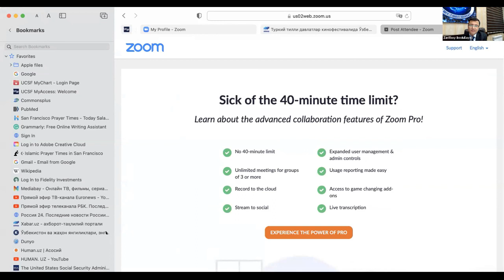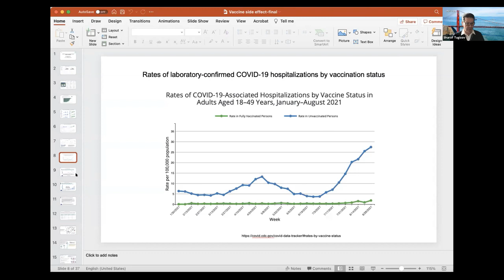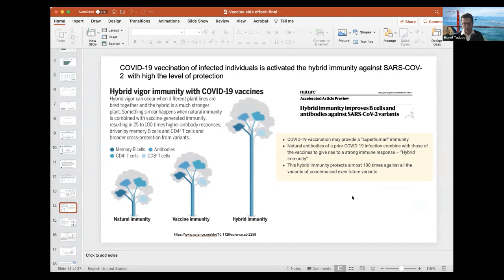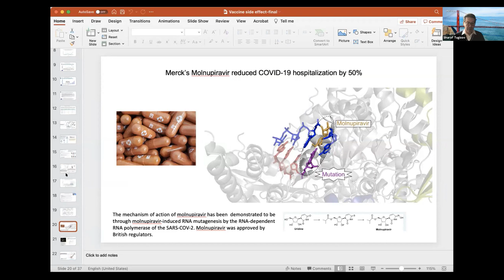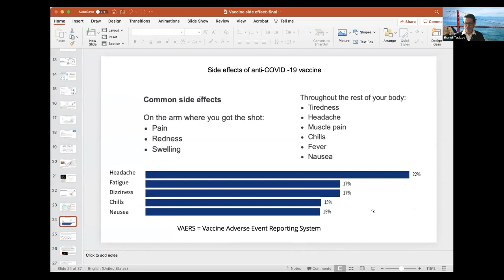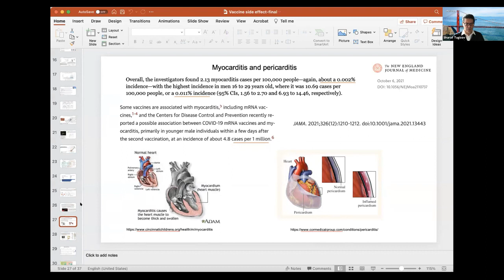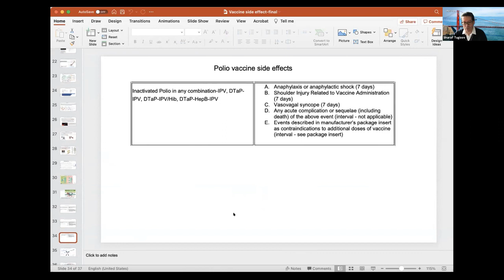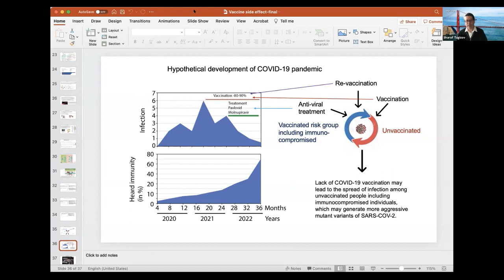Postvaksinatsion davr: Muammo va yechimlar. 3 - suhbat (13-noyabr 2021-yil)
Professor Zarifboy Ibodullayevning Amerikalik  o‘zbek virusolog olimi Sharof Tug'izov bilan birgalikda o'tkazgan suhbatida COVID-19 ga qarshi ommaviy emlash to'g'risida eng muhim bo'lgan savollarga to'liq javoblar berildi.
Xususan, vaksina turlarining o'ziga xos jihatlari, immunitet hosil qilish vaqtlari, vaksinatsiyaga qarshi ko'rsatmalar kabi savollarga alohida to'xtalib o'tildi.